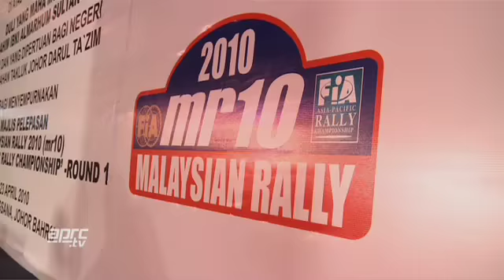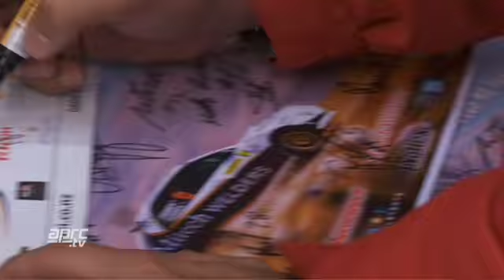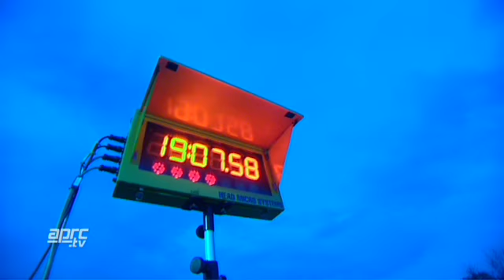APRC11-Pre- Season Promo.mov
2011 Asia Pacific Rally Championship starts April 1 in Malaysia, this is a preview of all the action for the 6 events on the calendar.